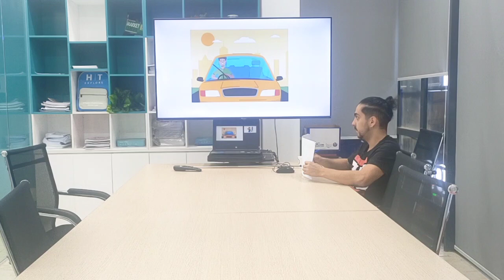G4B3_ Yến Anh